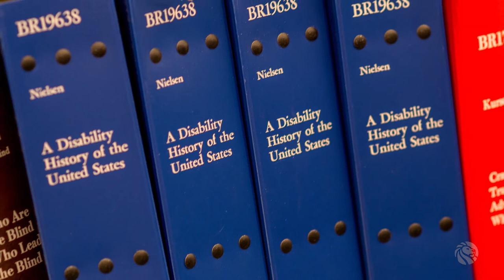Ep. 82 "You Go For It" | Library Stories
An immigrant who lost her eyesight, Nooria unlocked a trove of educational resources at the Andrew Heiskell Braille and Talking Book Library in New York City. Now with her bachelor's and master's degrees, she runs a foundation serving vision-impaired people in Afghanistan, and still treasures her Library connection.

Library Stories is a video series from The New York Public Library that shows what the Library means to our users, staff, donors, and communities through moving personal interviews.